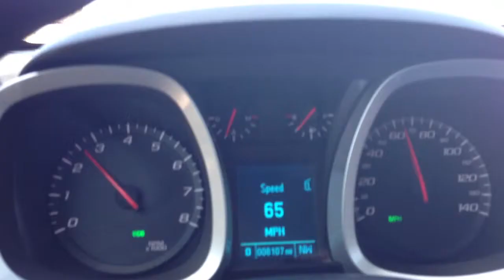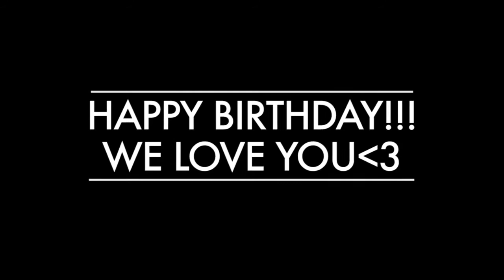Casey B-Day Video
Put together a video for Casey's birthday of the pups